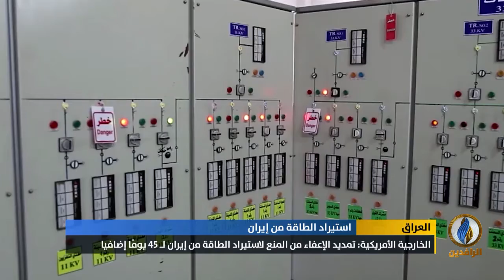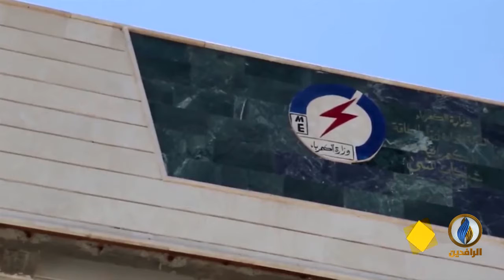تقرير إخباري.. الخارجية الأمريكية: تمديد الإعفاء من المنع لاستيراد الطاقة من إيران لـ45 يومًا إضافيا